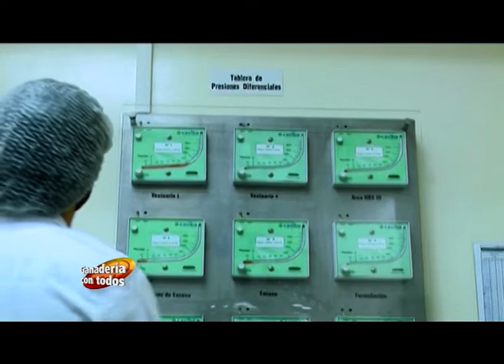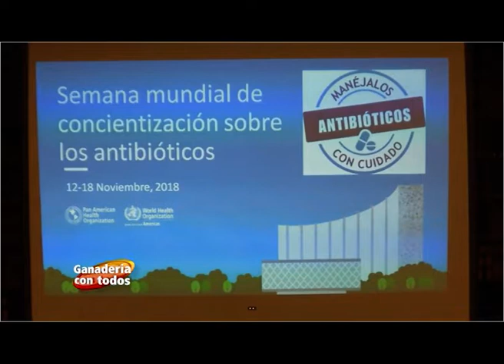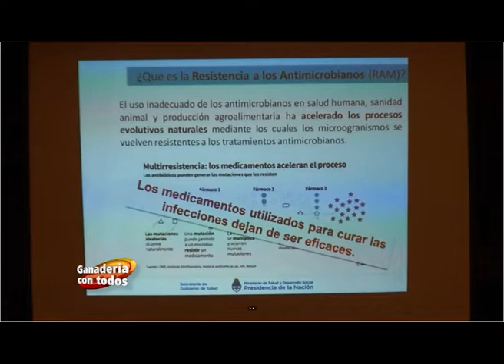Ganadería Con Todos - Aliados por la Salud - 21-11-18 B1